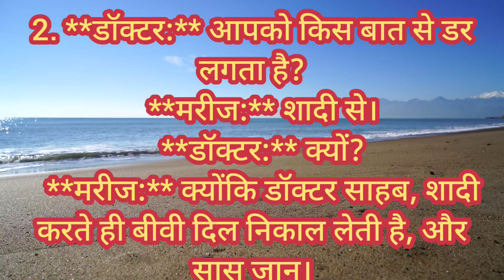**टीचर:* बताओ, दिल्ली का किंग कौन था? **पप्पू:** अक्षय कुमार। **टीचर:** बेवकूफ, वो कैसे?